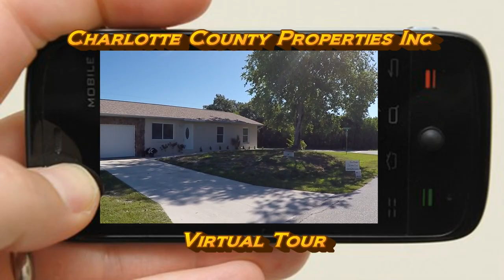11114 Carnegie Ave. - Charlotte County Properties Inc. Virtual Tour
Charlotte County's Real Estate Expert Leo Albanes takes Virtual Tour of a move in ready Englewood Single Family Home for Sale in Englewood, Florida. Located 10 minutes from the Gulf Beaches.